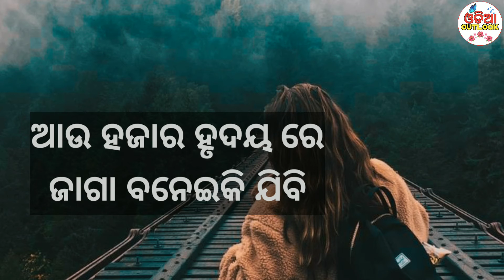Odia Best Motivational Video WhatsApp Status || "Dhoka" || Odia Love Quotes WhatsApp Status || 2020